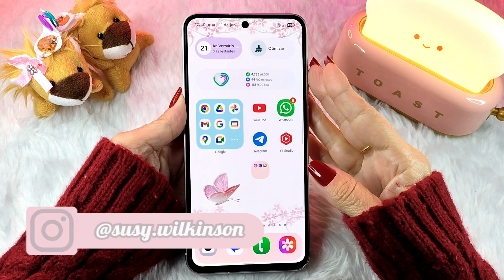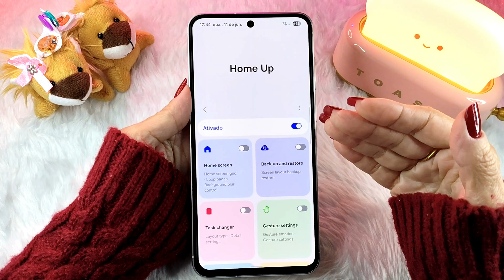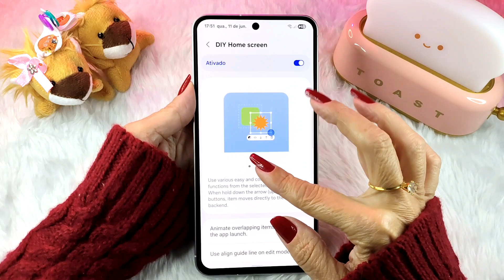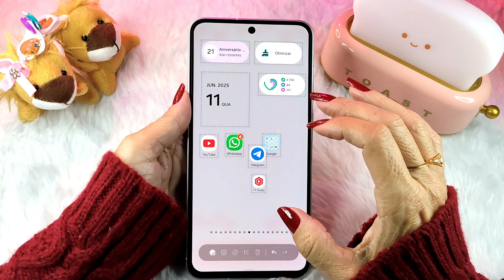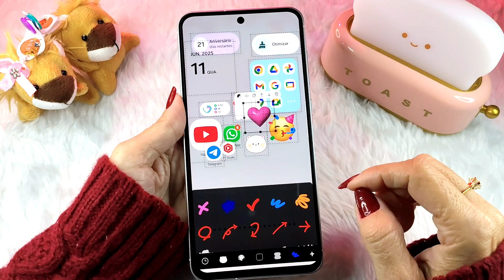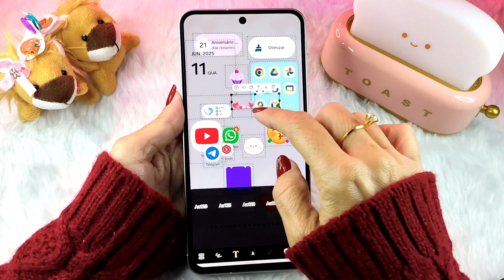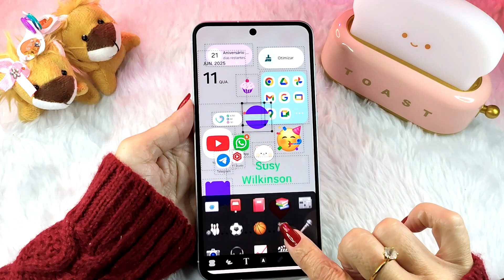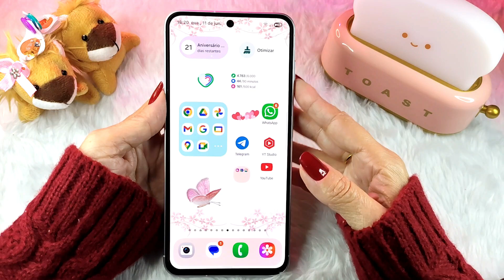🔥ATUALIZADO!!🔥HOME UP - FAÇA SUA PRÓPRIA PERSONALIZAÇÃO NA TELA INICIAL DO SEU SAMSUNG | ONE UI 7.0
Hoje eu vou mostrar as novidades da nova atualização do Home UP para o Android 15 One UI 7.0!!!